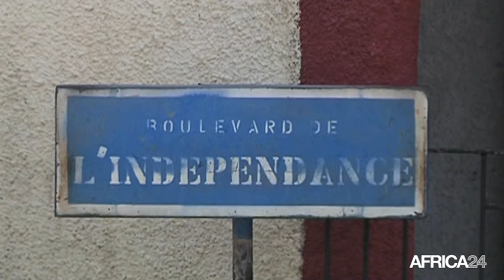Burundi, L'Église en faveur de l'alternance politique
Politique, BURUNDI: L'église, qui a une réelle influence dans le pays, s'oppose également à un 3ème mandat du président Nkrurunziza